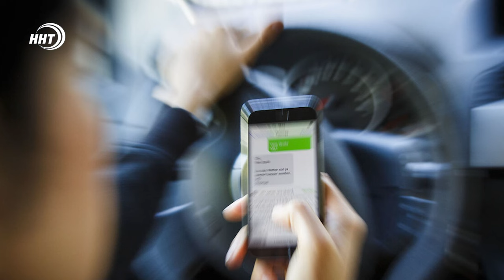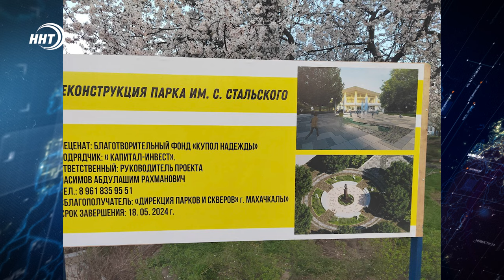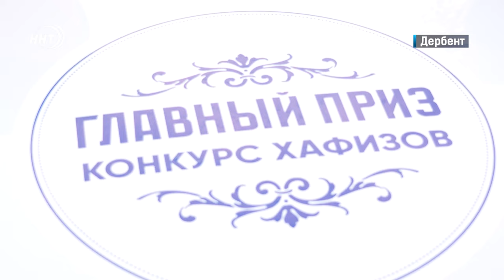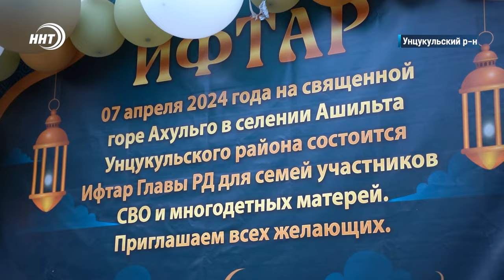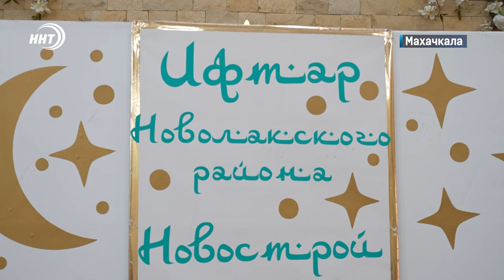Новости Дагестана за 8.04.2024 год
1. 35 аварий за неделю. С 1 по 7 апреля на дорогах Дагестана погибло 6 человек и 50 пострадали.
2. На них выросло не одно поколение. Сегодня отмечается день российской анимации. Какой из советских мультфильмов дагестанцам полюбился больше всех, узнавали наши корреспонденты.
3. 1500 рублей за ковыряние в носу. Камера слежения на дорогах решила, что водитель разговаривал по телефону и зафиксировала это как нарушение. Подробности в рубрике Даджейст
4. Он объединил не только дагестанцев, но и мусульман из других стран. В Дербенте прошел общереспубликанский ифтар, который посетили и гости из арабских стран.